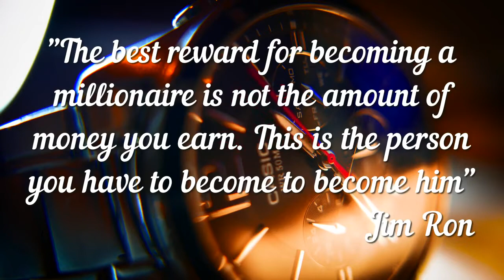करोड़पतियों की आलीशान ज़िन्दगी 🤑 | LIFE OF BILLIONAIRES | Rich Luxury Lifestyle | Visualization #37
Get motivated by the luxury lifestyle of billionaires. Experience the billionaire lifestyle full of luxury! visualize, get motivated by the billionaire luxury lifestyle in 2022!

When persons learn to function mentally at the deeper levels of relaxation of mind and body, creativity is enhanced. Memory is improved, and persons are better able to solve problems. From the altered state, they are able to direct the mind to do what they desire. – Jose Silva, The Silva Mind Control Method

Where do you see yourself in five years? How do you imagine your future partner like? How much money will you make? Can you confidently reply to all these questions? How would you react if someone asked you these questions? In other words, have you figured everything out yet? Congratulations! Then there’s no need for you to read further.

If you’re still unsure about how to answer all the questions, rest assured, you’re not alone, and the good news is that there’s a tool out there that can help you with it: visualization.

According to the Cambridge Dictionary, visualization is “the act of visualizing something or someone” or “forming a picture of it in your mind”. It’s almost like looking through a particular lens, your unconsciousness, your imagination, your deepest desires, and seeing your life unfold within your inner eye.

Thumbnail:
Beauty and comfort: 5 cars with luxurious salons

Song from the video: Epic Inspirational and Cinematic Motivational Background Music - by AShamaluevMusic
Taken from the channel: AShamaluevMusic

How do you benefit from us using your video? - Your videos can change lives. We have had people messaging us that they have not commited suicide just because of our compilation – Your Video. Imagine that you just saved a life because you picked the camera and started filming. We spread the message of your video and get it in front of the right audience. - We give credit to your channel – New subscribers, more views and new people inside your ecosystem - It is scientificaly proven that people buy from people they see a lot. It´s about the personal brand. People like you are spending fortunes on advertisements. Our videos get hundreds of thousands views every month. You can sell stuff more easily because of the social proof we provide you.
Alpha Millionaire 🤑